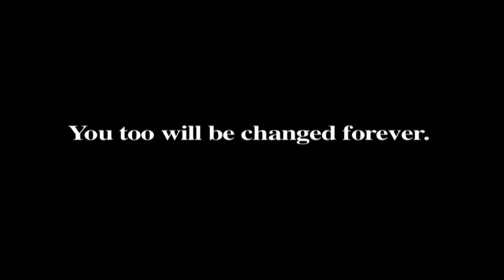Powerful New Voices Against Abortion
Powerful new voices are joining in the date against abortion. Women who have had abortions and men who have experienced lost fatherhood. They now share their stories and are speaking out about the healing and forgiveness they find through the pro-life movement.